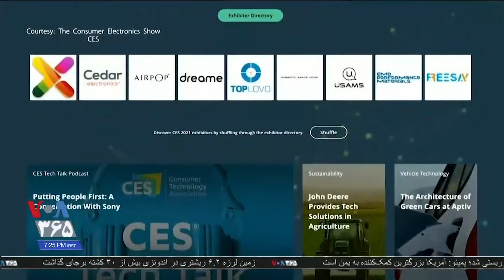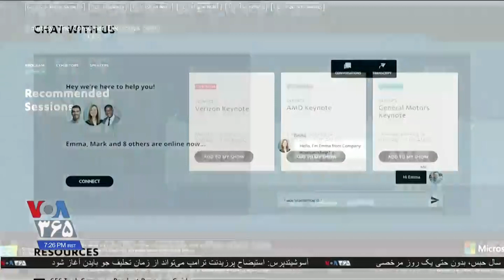هزاران نفر به طور مجازی در نمایشگاه محصولات الکتریکی جدید در آمریکا شرکت کردند